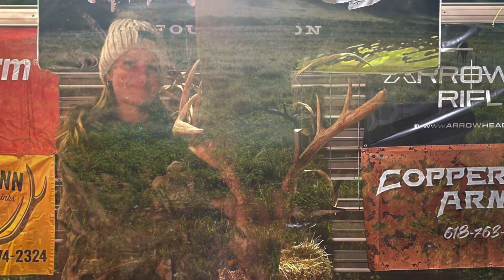2022 Mackenzie’s Buck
Southern Illinois Youth Season